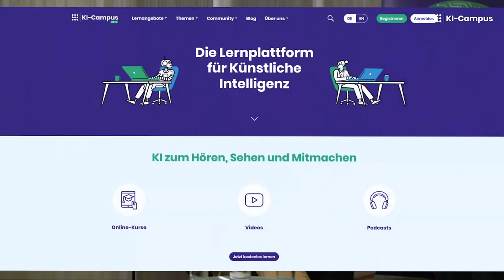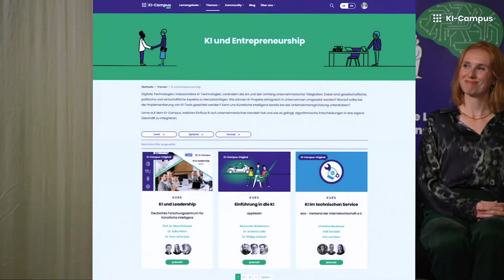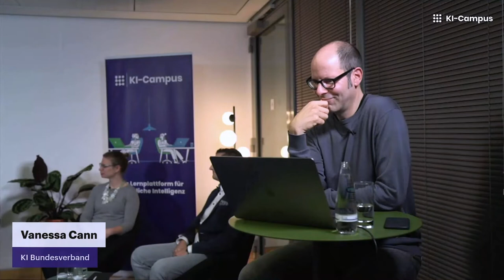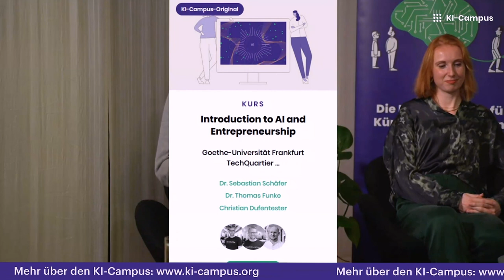Livestream: KI und Entrepreneurship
Welche Rolle spielt KI im Unternehmertum? Dazu haben wir am 24. Oktober 2022 im Livestream diskutiert.

Ralph Caspers, bekannt aus Fernsehsendungen wie „Wissen macht Ah!“, „Quarks“ und „Die Sendung mit der Maus“, moderierte den Livestream.

Im Talk dabei:
- Vanessa Cann, Geschäftsführerin des KI Bundesverbands
- Alexander Brem, Direktor des Instituts für Entrepreneurship und Innovationsforschung an der Universität Stuttgart
- Anne Mareike Schlinkert, Co-Founder & COO der Katulu GmbH
- Bart de Witte, Founder & CEO der Hippo AI Foundation

Wenn ihr verstehen möchtet, welchen Einfluss KI auf unternehmerisches Handeln hat, solltet ihr euch einmal auf dem KI-Campus umsehen. Viele kostenlose Online-Kurse zum Thema gibt es auf der Schwerpunktseite "KI und Entrepreneurship"